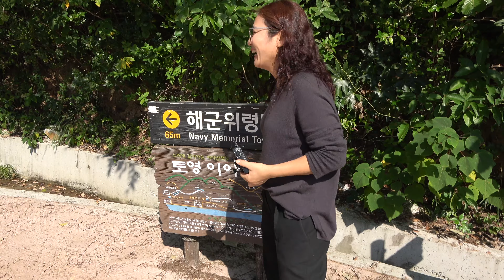어서와 이순신공원은 처음이지?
통영에 이렇게 예쁜 공원이?
외국인도 반했다!
통영이순신공원 놀러오세요!